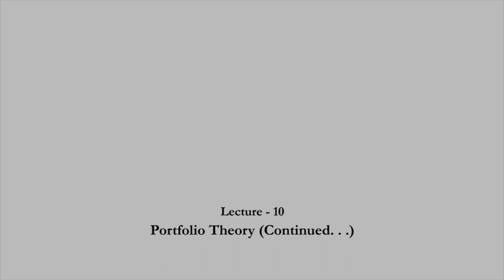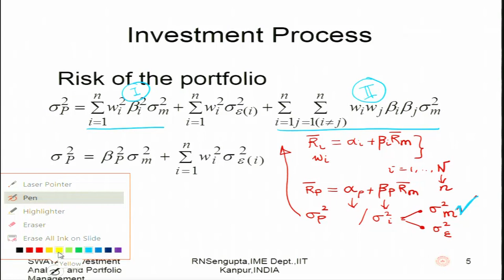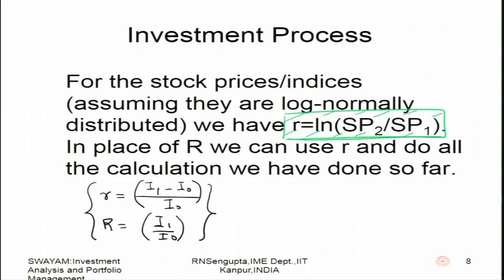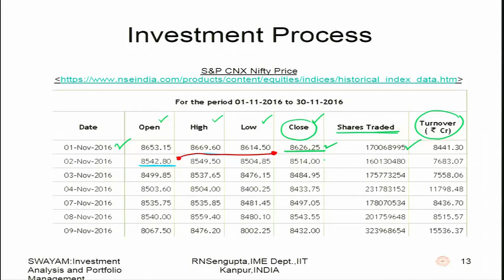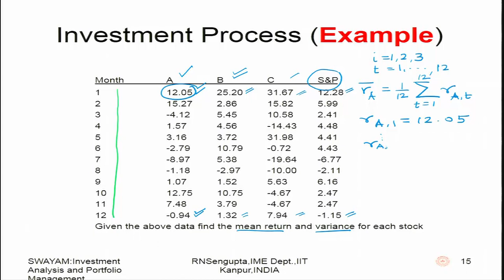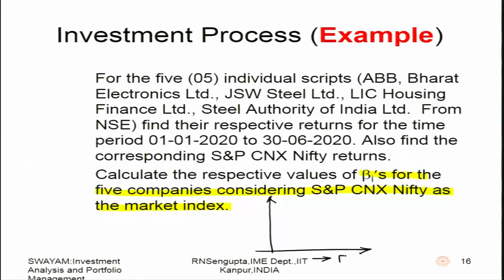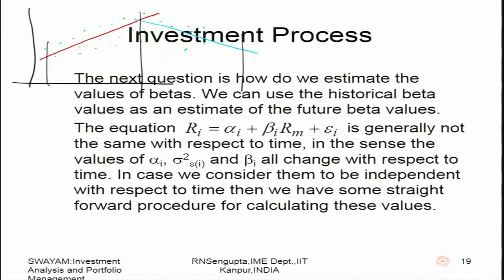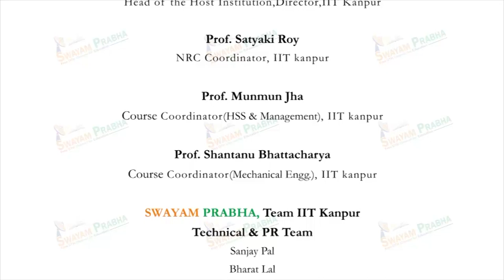Portfolio Theory (Continued...).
Subject:-Management
Course Name:-Investment Analysis and Portfolio Management